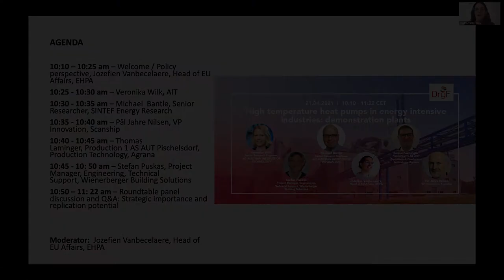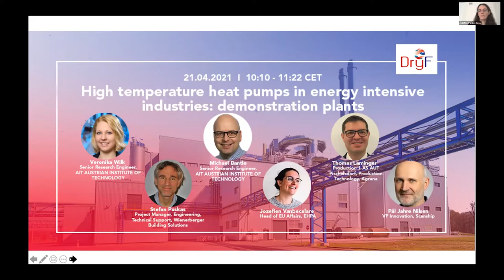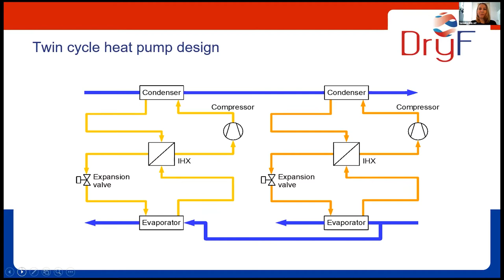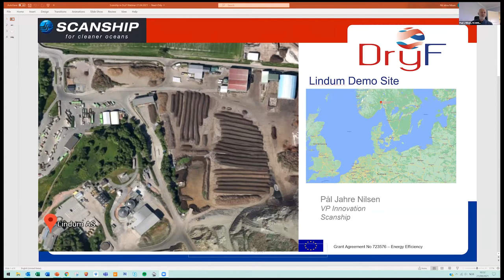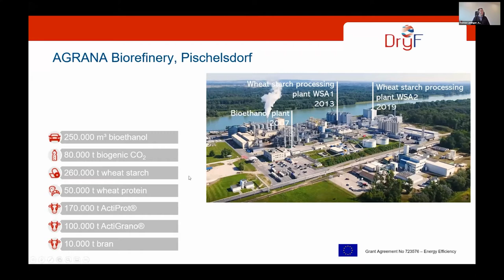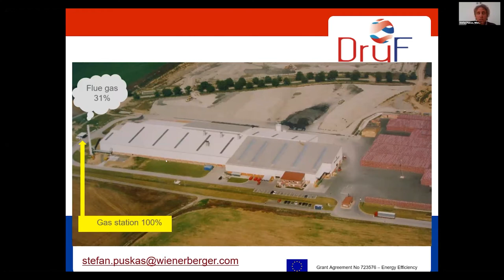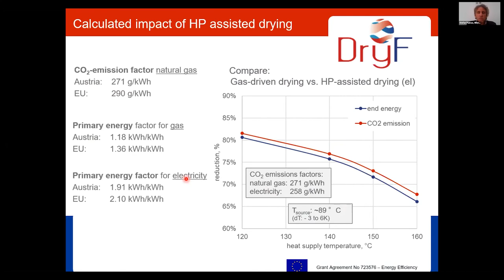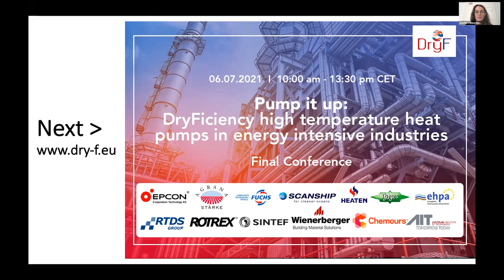High Temperature heat pumps in energy intensive industries: demonstration plants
Industrial heat pumps actively recover waste heat. The system is rather simple: heat pumps increase the temperature of waste heat streams to a higher temperature, making those steams usable again.
The objective of the online seminar is to highlight the integration and reliability of the actual heat pump systems in the industrial environment.
The open-loop and closed-loop heat pump systems will be demonstrated in 3 case-studies: 2 drying units of AGRANA and Wienerberger, 1 waste management system by Scanship.

Speakers:

Veronika Wilk, Senior Research Engineer, AIT AUSTRIAN INSTITUTE OF TECHNOLOGY
Thomas Laminger, Production 1 AS AUT Pischelsdorf, Production Technology, Agrana
Michael  Bantle, Senior Researcher, SINTEF Energy Research
Stefan Puskas, Project Manager, Engineering, Technical Support, Wienerberger Building Solutions
Pål Jahre Nilsen, VP Innovation, Scanship
Moderator: Jozefien Vanbecelaere, Head of EU Affairs, EHPA